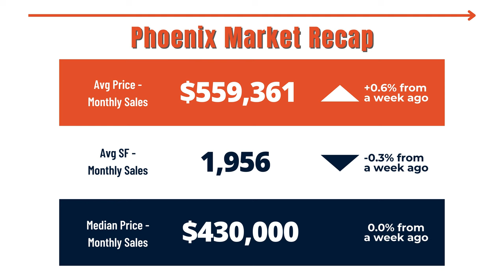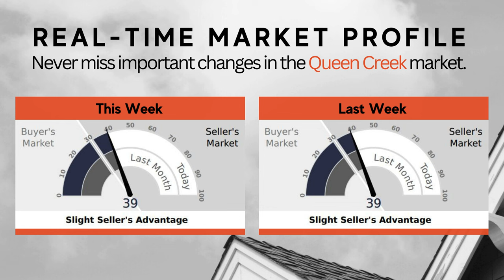Will Mortgage Rates Hit 7% Again? | Phoenix Market Update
With rates gradually inching towards the 7% mark again, the burning question on everyone's mind is whether this upward trend will persist or if we can anticipate a leveling off in the coming weeks.

Factors Influencing Mortgage Rates:

Several factors contribute to the movement of mortgage rates, and understanding these dynamics can shed light on the Rates Rally:

1. Inflation Concerns:
Inflation has been a key player in recent economic discussions. As central banks and governments grapple with rising inflation rates, the possibility of interest rate hikes looms. Mortgage rates are directly influenced by the prevailing interest rates, making them susceptible to changes in inflationary pressures.

2. Federal Reserve Policies:
The Federal Reserve plays a crucial role in shaping interest rates. Signals from the Fed regarding potential policy changes can send ripples through the financial markets. As the economy recovers from the impact of the pandemic, the Fed's stance on monetary policy will be closely watched for any hints of tightening.

3. Housing Market Dynamics:
The demand and supply dynamics of the housing market also impact mortgage rates. A robust housing market may put upward pressure on rates, especially if demand outpaces supply. Additionally, the overall health of the economy and employment rates contribute to the stability of mortgage rates.

Implications for Homebuyers and Homeowners:

The prospect of mortgage rates reaching 7% raises concerns for both prospective homebuyers and existing homeowners:

1. Impact on Affordability:
Higher mortgage rates translate to increased monthly payments for homebuyers, potentially affecting their purchasing power. This could lead to a slowdown in the real estate market as affordability becomes a significant challenge.

2. Refinancing Considerations:
Existing homeowners may face a dilemma regarding refinancing. With rates on the rise, the window for securing lower rates through refinancing may be closing. Homeowners need to weigh the potential savings against the higher interest rates in the future.

3. Market Dynamics:
A significant increase in mortgage rates could have broader implications for the housing market. Slower sales and potential price adjustments may be on the horizon as buyers recalibrate their budgets.

While the possibility of mortgage rates hitting 7% is not definitive, it's important for homebuyers and homeowners to stay informed about economic trends and policy changes. Monitoring inflation rates, the Federal Reserve's actions, and global economic conditions can provide valuable insights. Whether planning to buy a home or considering a refinance, being proactive and staying informed will empower individuals to make strategic decisions in a dynamic real estate market.

🆓 FREE RESOURCES:
📝 Preferred Arizona Mortgage Partner: Coming Soon